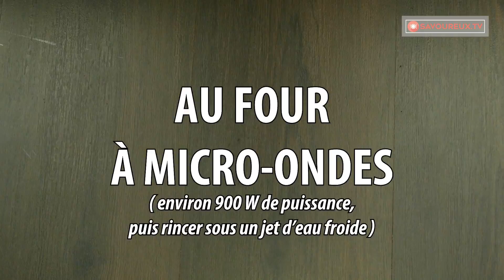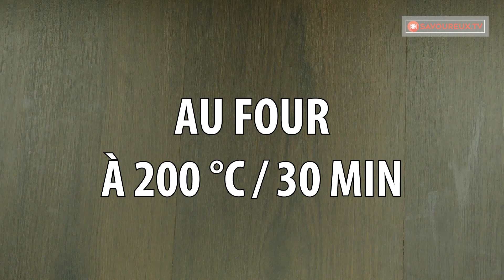Chou farci incroyable – un plat plus savoureux que beaucoup d’autres ! | Savoureux.TV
INGRÉDIENTS :
1 tête de chou
150 g de viande hachée de porc
1 oignon
1 carotte
100 g de fromage
50 g de riz
30 g de persil frais
30 g d’aneth frais
1 tomate
2 c. à s. de pâte de tomates
30 ml de crème fraîche
1 c. à c. de sel
1 c. à c. de poivre noir moulu
2 c. à s. d’huile
200 ml d’eau bouillante
3 gousses d’ail